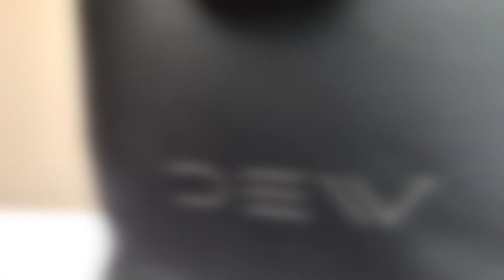Verge - The Iconic Daily Backpack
Designed for the city and so much more.  for more details.